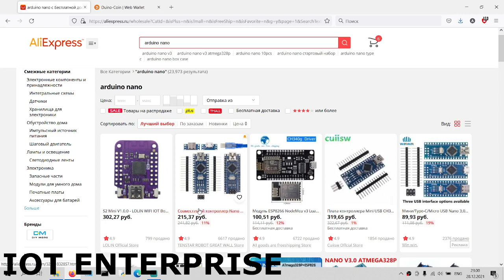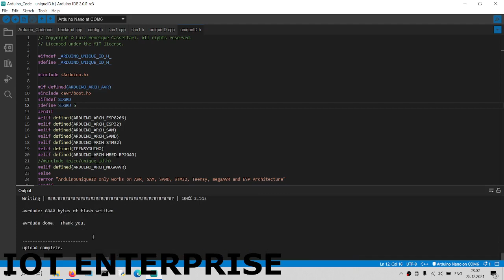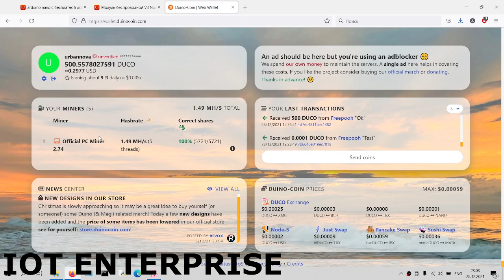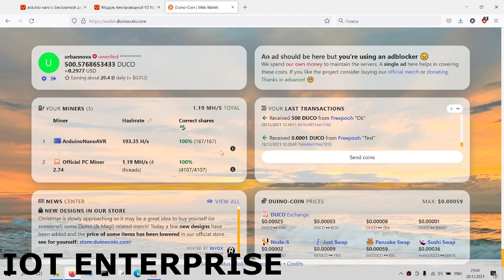150 рублей порог входа в майнинг DUINO COIN без знаний и опыта за 60 секунд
Внимание! Все это всего лишь мое личное мнение, и ему не нужно следовать или действовать в соответствии с ним. Видео было создано в развлекательных целях и не содержит никаких призывов к действию! Не является рекомендацией, не является аналитической или статистическими данными. Автор не несет ответственности за содержание и смысл ролика.
С Альфа-Банком можно получать 8% на остаток и 2% кэшбэк на всё и до 33% у партнёров по бесплатной дебетовой Альфа-Карте каждый месяц. Доставят куда удобно, заказать можно по моей ссылке
С Альфа-Банком можно получать 8% на остаток и до 9% кэшбэк милями по бесплатной дебетовой карте Alfa Travel каждый месяц. Доставят куда удобно, заказать можно по моей ссылке
У Альфа-Банка акция: если закажешь по моей ссылке кредитку 100 дней без %, получишь бесплатное обслуживание на год. А ещё карту доставят, куда удобно. Вот ссылка
Альфа-Банк запустил акцию: дают 8% на остаток, кэшбэк на всё или скидку на обслуживание каждому, кто закажет любую карту по ссылке. Моя ссылка
Хочешь получать 50% прибыли биржи за рекомендации? Тогда тебе сюда, пройди по ссылке и получи доступ к международной системе, все выплаты в долларах, моя ссылка
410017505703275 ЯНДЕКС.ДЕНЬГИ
Для развития канала и закупки материалов
БОНУСЫ НИЖЕ
FREE BTC
Чаты Telegram для интеграторов, разработчков, и кому просто интересно:
 Централизованная монета, которую можно добывать с помощью Arduino, ESP8266 / 32s, Raspberry Pi, компьютеров, смартфонов и многого другого.

Пожалуйста, обратите внимание, что Дуино в его нынешнем состоянии больше для развлечения, чем для получения прибыли. Основная цель проекта - показать, что маломощным устройствам может быть место в криптографии. Есть много людей, которые не совсем понимают эту идею - если вам интересно, подходит ли вам этот проект, пожалуйста, прочтите наш технический документ.

В чем смысл майнинга на платах AVR

Просто говорю - потому что теперь ты можешь. Буквально нет другой монеты, которая была бы построена вокруг этого.
У многих людей есть Arduino, которые просто лежат в ожидании лучших дней - мы подумали, что было бы здорово использовать эти небольшие устройства в крипто-мире, тем более, что они маломощны. Мы хотели создать что-то новое и уникальное, и, судя по размеру сообщества, которое мы собрали, похоже, нам это удалось.

Если идея организовать все это кажется вам трудной - не волнуйтесь. У нас есть много руководств, чтобы сделать все это легким.

Доходы

Duino-Coin никогда не даст вам огромной прибыли от майнинга. Для получения большого заработка вам, вероятно, следует взглянуть на другие монеты. Как мы часто говорим, DUCO в основном для развлечения и получения опыта работы с электроникой или криптовалютами в качестве новичка, прибыль - это просто бонус.